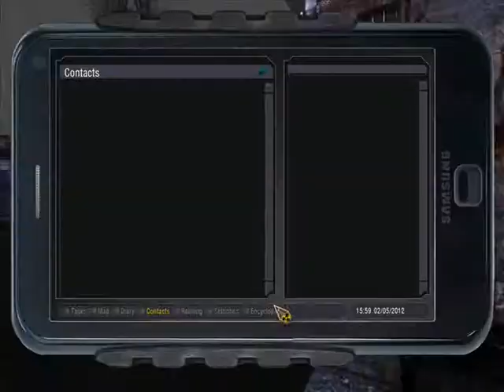[Incomplete LP] S.T.A.L.K.E.R. Shadow of Chernobyl - TK2.0 - Part 16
I check my rankings and surprised by what I find. Our journey to go and meet Mole begins. A Bandit tries to ambush me in Garbage. I sneak up on a Bandit.